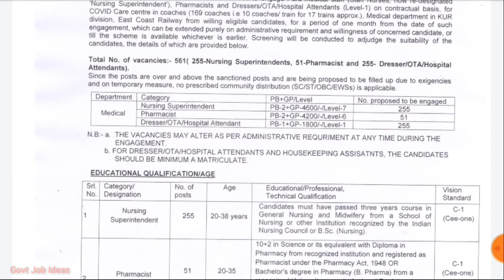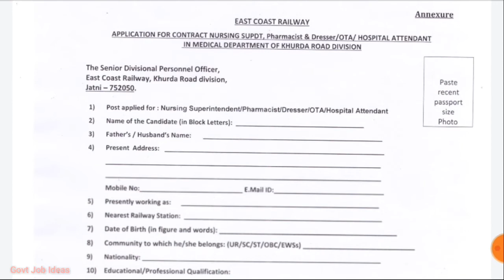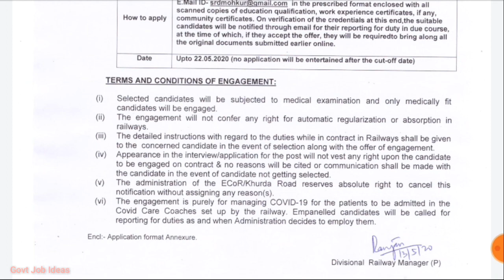ரயில்வே துறையில் அவசர வேலைவாய்ப்பு|RAILWAY URGENT RECRUITMENT|RAILWAY JOBS|TAMIL..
ரயில்வே துறையில் அவசர வேலைவாய்ப்பு..